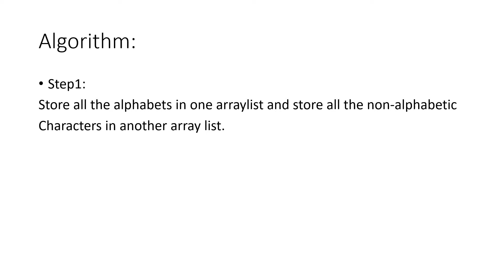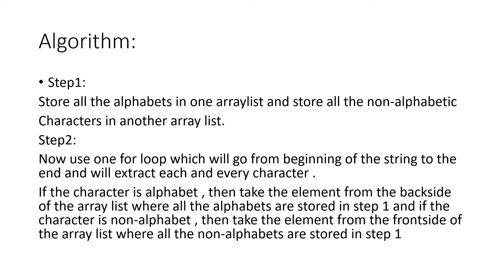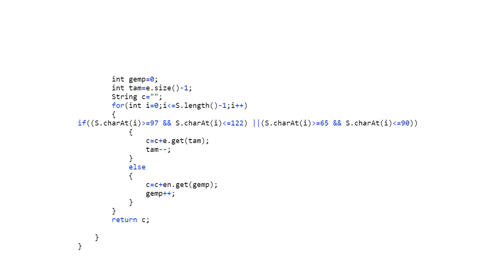Reverse Only Letters | LeetCode Problem 917 | Programming Questions [ for Service Company] | PART 32